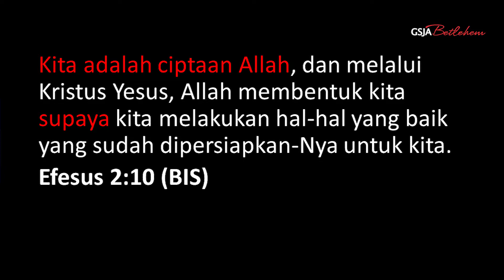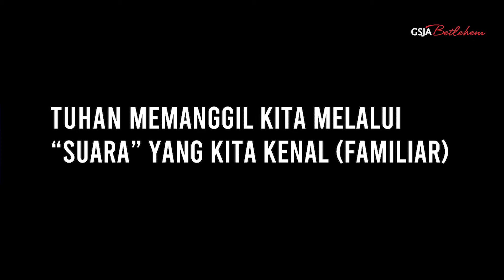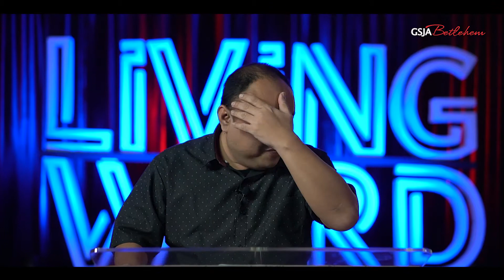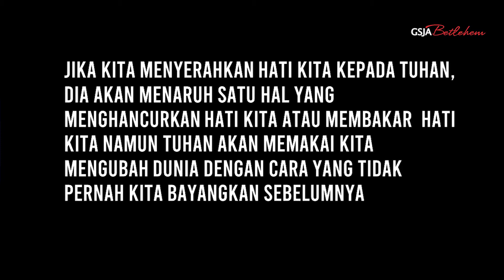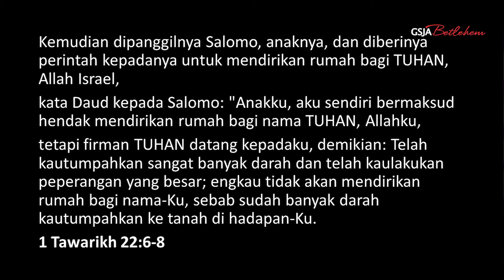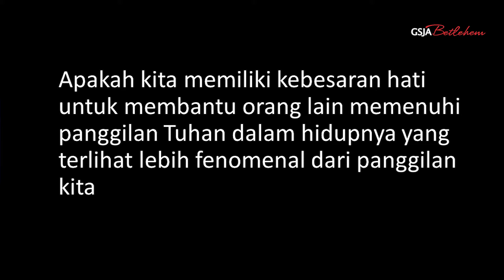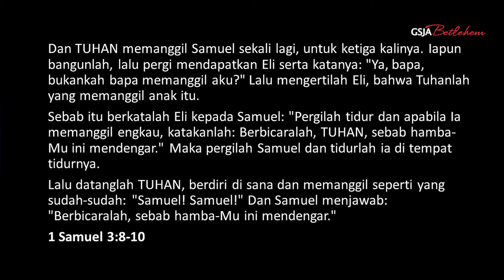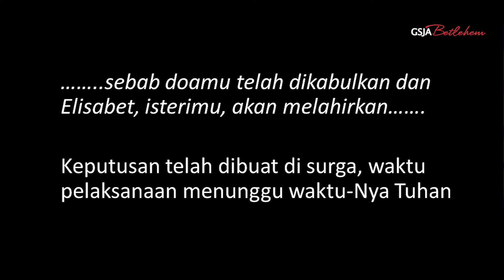Panggilan Itu Unik dan Berharga - Ps. Daniel Yosafat